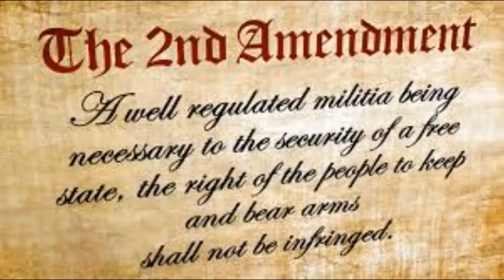MONDAK UPDATE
Little update on what has been going on in my neck of the woods, I feel a little rusty at it haha. I hope you all are doing well!!